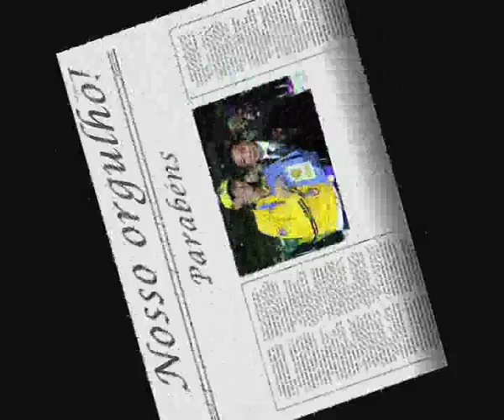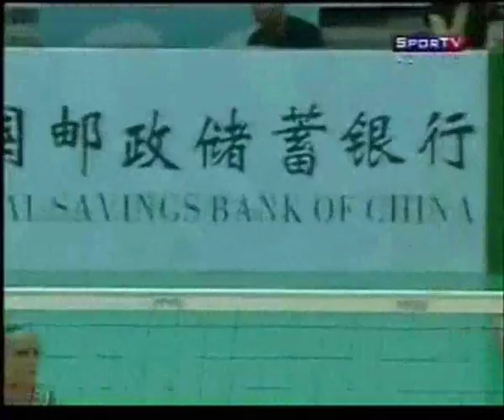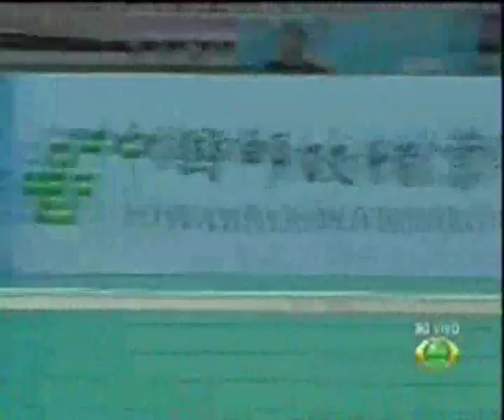Jaqueline Carvalho (Spikes) - melhor atacante do Grand Prix 2010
Vídeo em homenagem a ponta Jaqueline Carvalho pela sua bela atuação no Grand Prix 2010, campeonato que ela foi premiada como melhor atacante do torneio e o Brasil medalha de prata.
Veja aqui alguns lances da Jaque na última fase do GP.